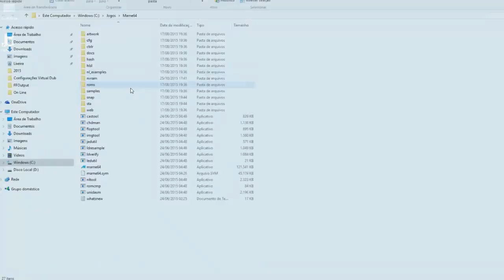Space Chaser Set3 - todas as fases (solved all levels)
Classico jogo de arcade de 1979 resolvido todas as fases